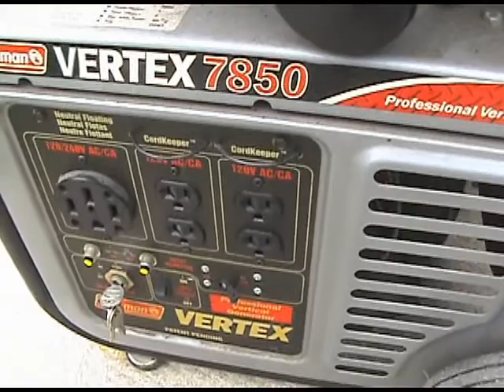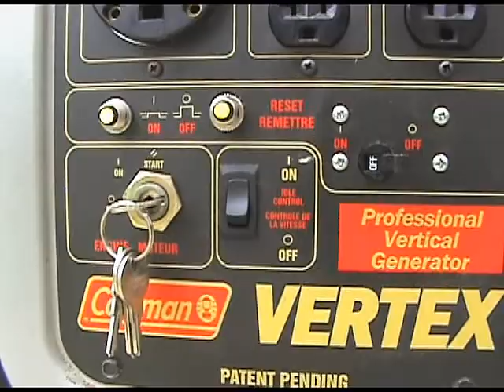Coleman Vertex 7850 Professional Vertical Generator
This is my 15 HP Coleman Vertex 7850 Professional Vertical Generator.  I replaced the battery and it's ready to go.  It only has electric start so i needed a new battery before I could start it.